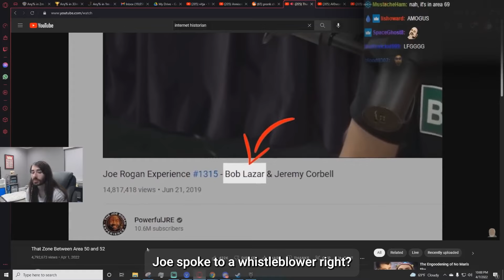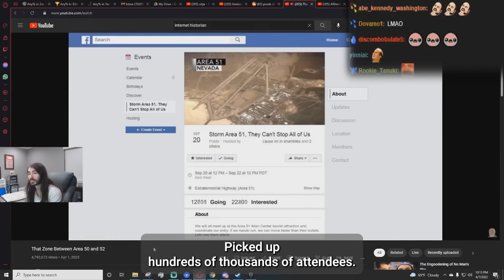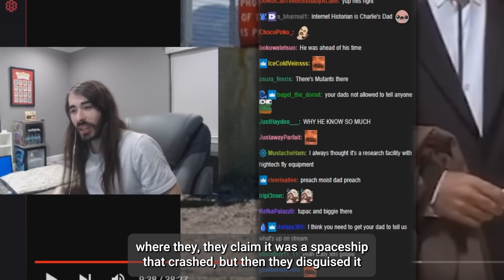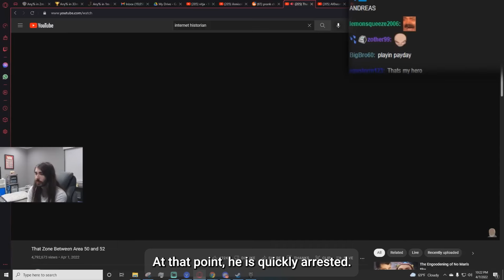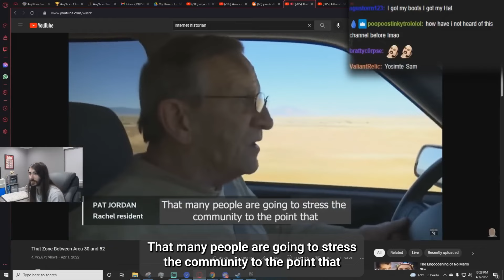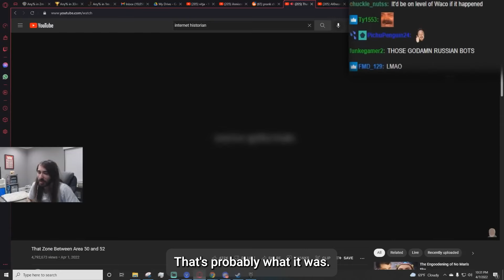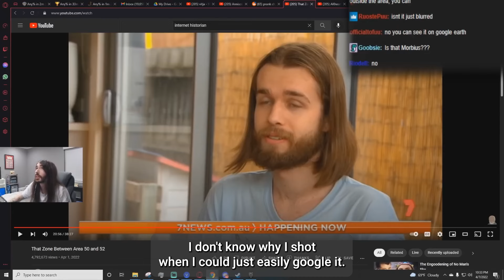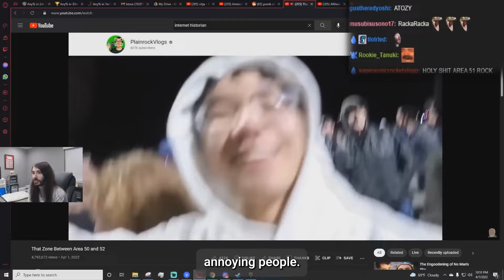Untold Story of Area 51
Video Chapters
00:00 Intro
00:20 Start
06:43 Charlie's Dad
36:54 Conclusion